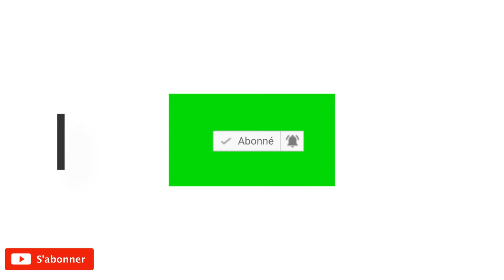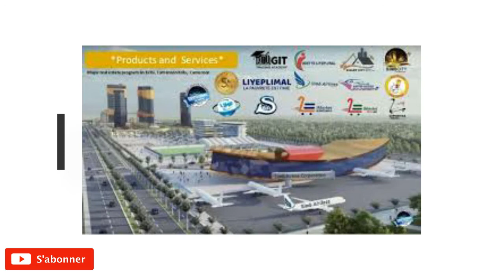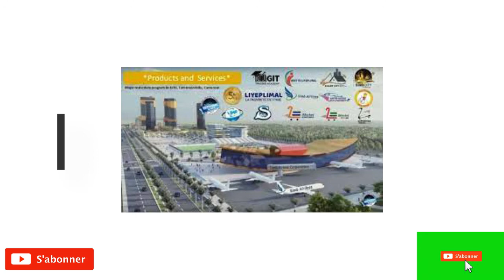Pyramide de Ponzi : liyeplimal 🇨🇲 s'achemine t'il vers une procédure de sauvegarde judiciaire ?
Salut à tous et bienvenue sur la chaîne d'information le journal D'Afrik, où vous avez accès à la une de l'information sur tout le continent🌍 et dans le monde🪐 en temps et en heure. Alors n'hesitez pas à nous suivre car l'information est clé de d'évolution ✨